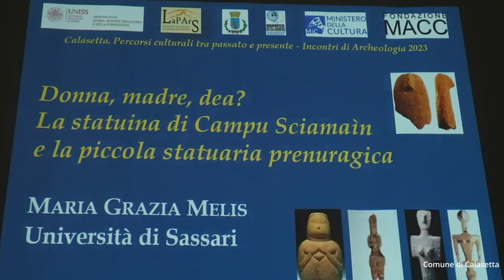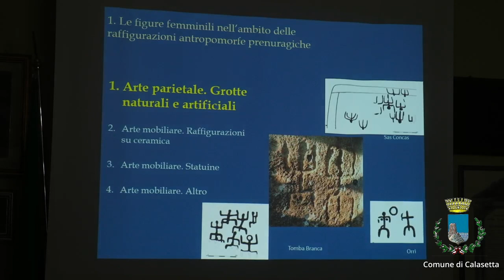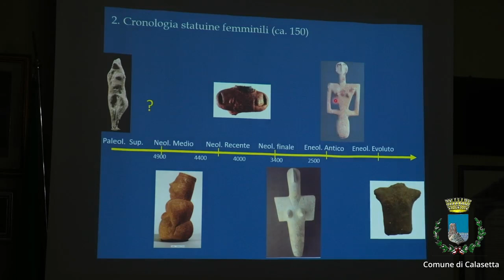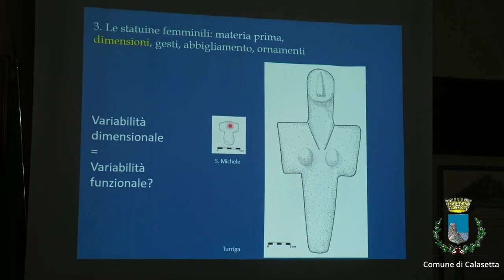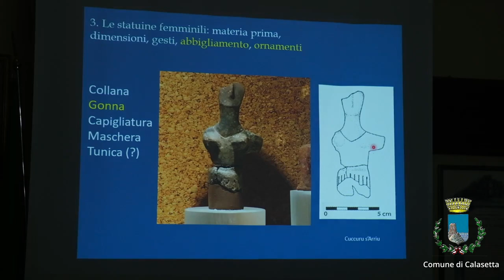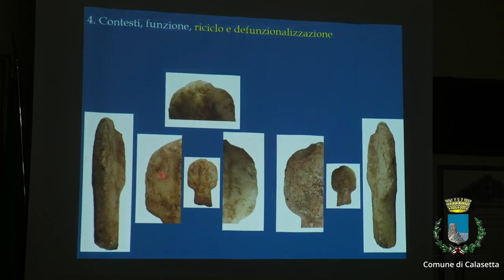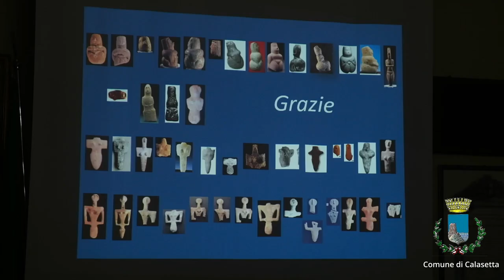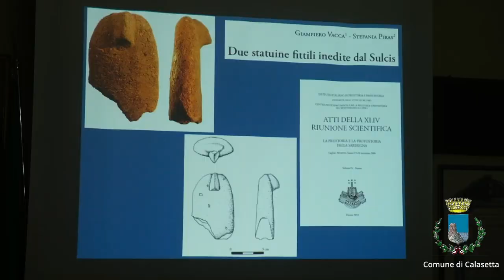Registrazione - Donna, madre, dea ?La statuina di Campu Sciamain e la piccola statuaria prenuragica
Incontri di Archeologia 2023
Registrazione - Donna, madre,  dea ?
La statuina di Campu Sciamain e la piccola statuaria prenuragica